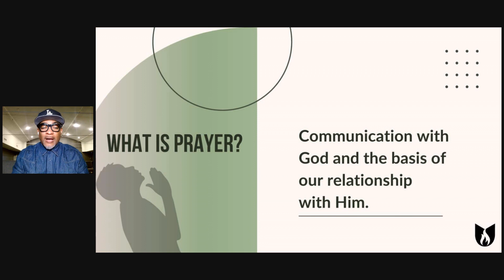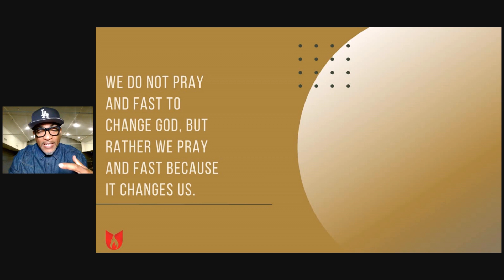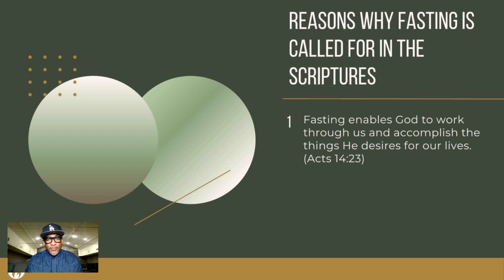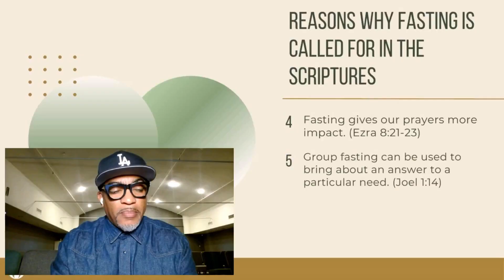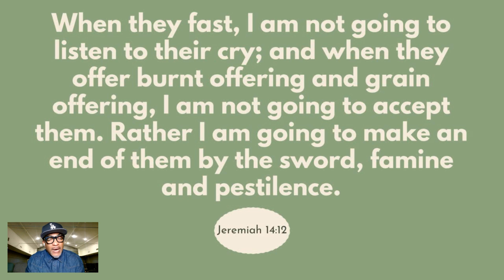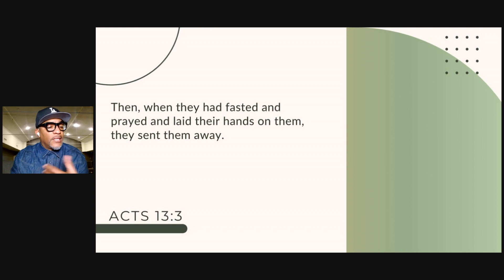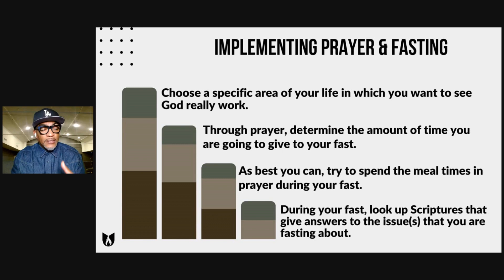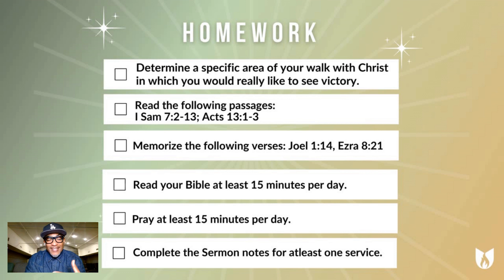Prayer 201: What is Prayer & Fasting | B.A.S.I.C.S. 201 Ep 1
We do not pray and fast to change God, but rather we pray and fast because it changes us.

Bishop Johnny R. Withers, Jr. and Unity Church